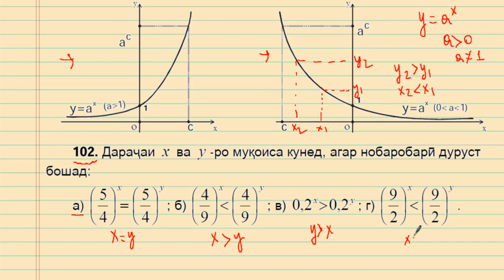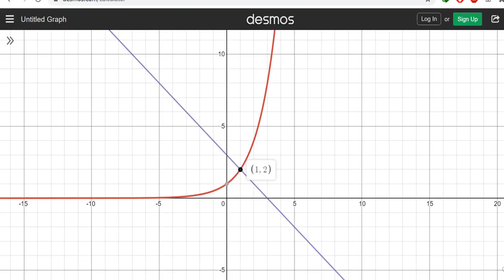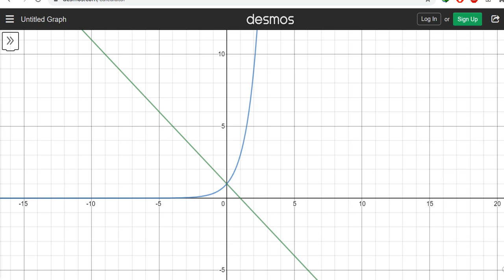Алгебра-11. Функсияи Нишондиҳандагӣ. График ва Хосиятҳои он-2.